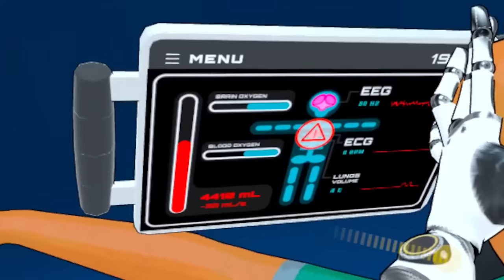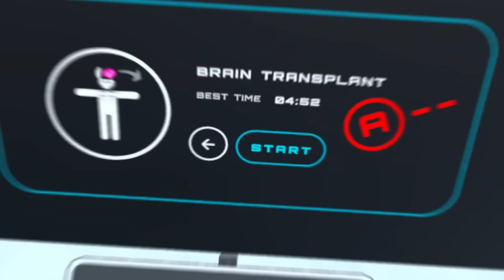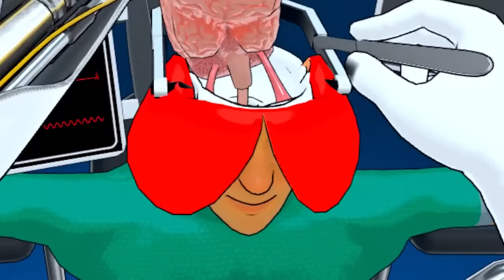Brain Surgery with a Hammer... (VR Surgeon)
I've been tasked with doing a Brain Surgery but this time, using a hammer... What could possibly go wrong?